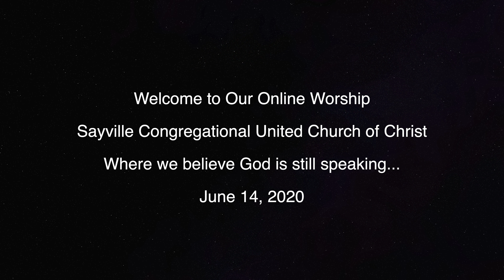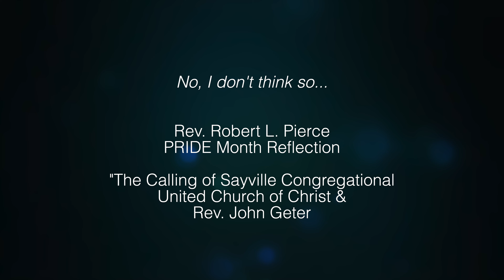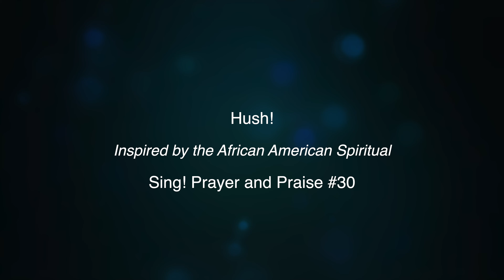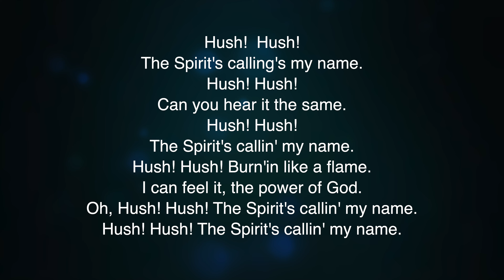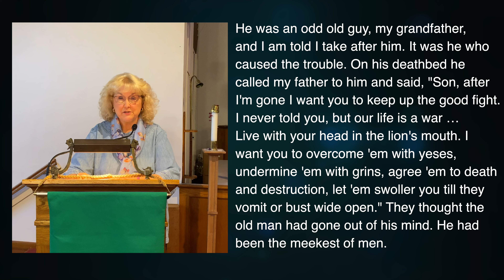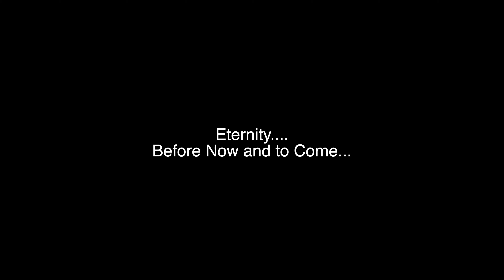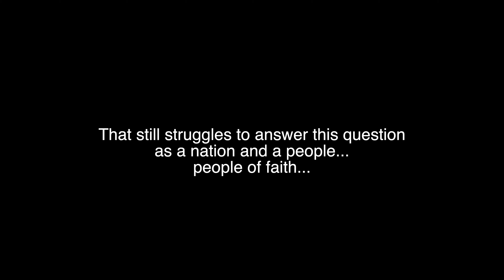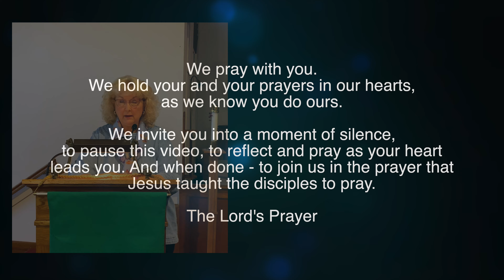Sunday Worship for June 14, 2020